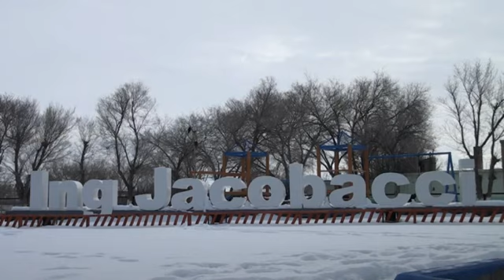7 de julio informe blanco 110 dias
110 días de aislamiento en Jacobacci. Informe de Marcelo Ramallo